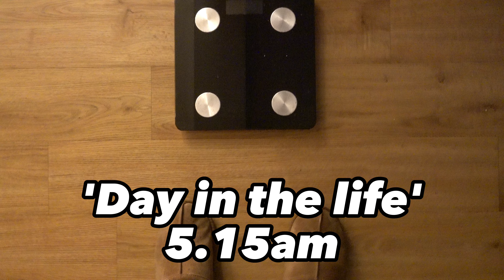Daily Routine | How I Use a Journal | How I Manage My Week